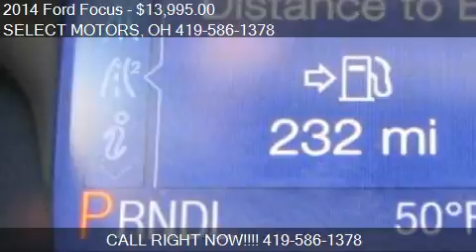2014 Ford Focus for sale in Celina, OH 45822 at the SELECT M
This 2014 Ford Focus is for sale in Celina, OH 45822 at SELECT MOTORS.
Engine: 4-cylinder 2.0L I4 FI DOHC 16V
Transmission: Automatic 6-Speed
Color: Tuxedo Black Metallic
Mileage: 24676
Contact SELECT MOTORS 809 W LOGAN ST Celina, OH 45822 to test drive this 2014 Ford Focus  today.